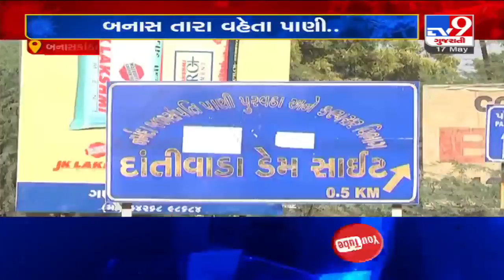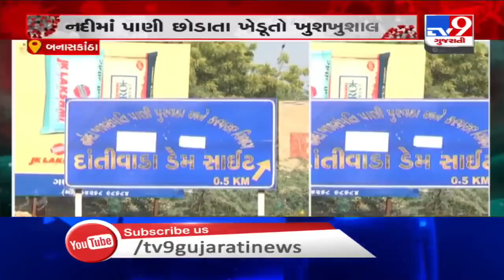Water from Dantiwada dam released in Banas river, farmers happy | Tv9GujaratiNews